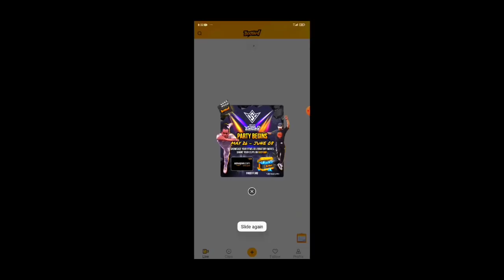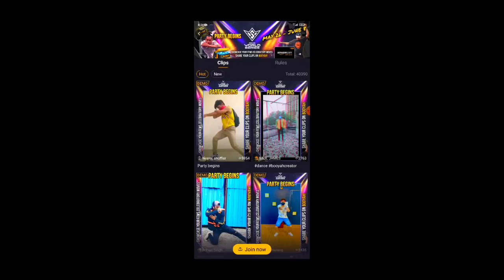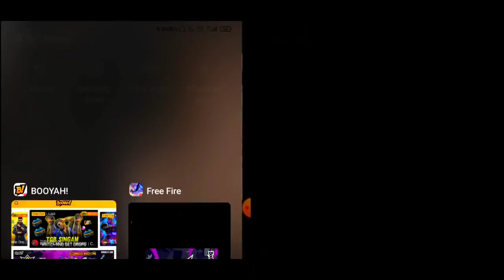FREE FIRE REDEEM CODE TODAY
InGameName - H.G_GENIUS
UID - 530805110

Peace🎗

GARENA FREE FIRE AMERICA🇺🇸